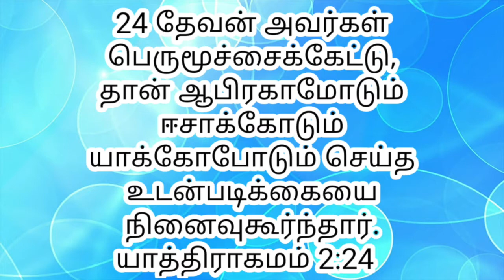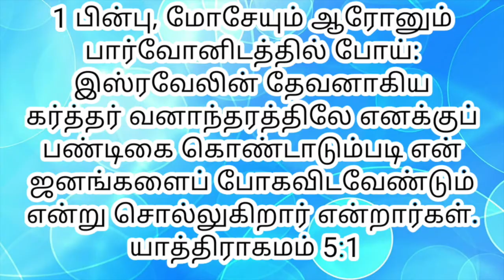இதுவரை நடத்தியவர் இனிமேலும் நடத்துவார்